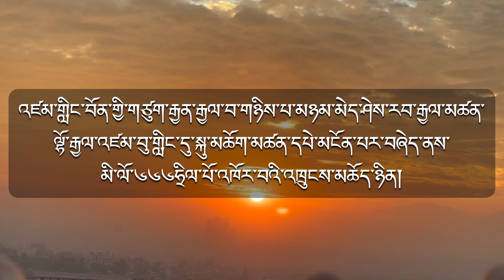མཉམ་མེད་ཤེས་རབ་རྒྱལ་མཚན་གྱི་འཁྲུངས་མཆོད། the birth of Sherab Gyaltsen